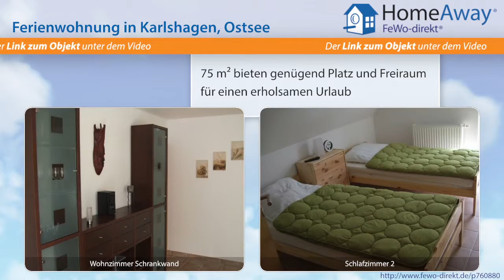Usedom: Maisonette-Ferienwohnung, direkt am Wasser gelegen, mit E-Kamin - FeWo-direkt.de Video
Ferienwohnung auf Usedom Ostsee für 5 Personen :
Die exclusive Maisonettewohnung wurde im Juli 2008 fertiggestellt und ist ganzjährig zu mieten. Wir möchten, dass sie sich bei uns wohlfühlen und haben daher viel Wert auf eine geschmackvolle Einrichtung gelegt. In der Wohnetage befindet sich ein komfortables Wohnzimmer mit E-Kamin, Fernseher, DVD-Player, Balkon, Bad mit Dusche sowie eine vollausgestattete Küche mit Eßecke. Im Obergeschoss...